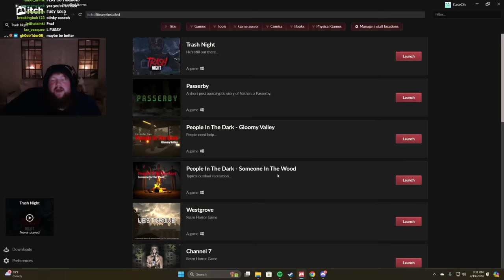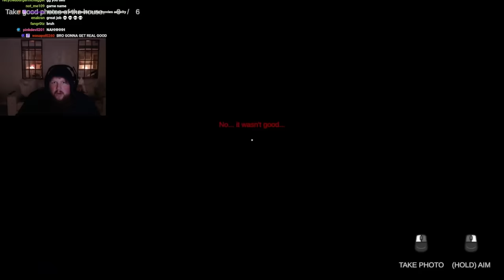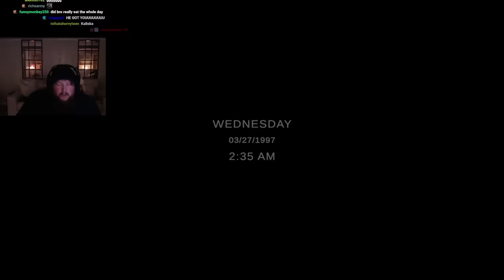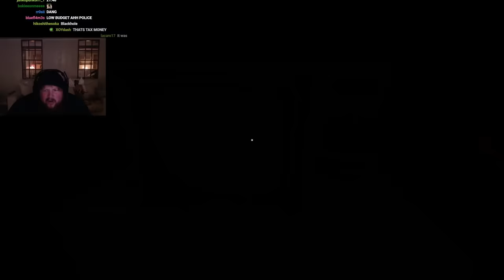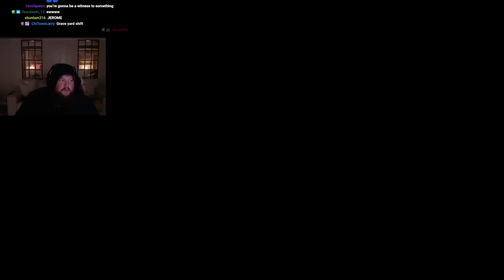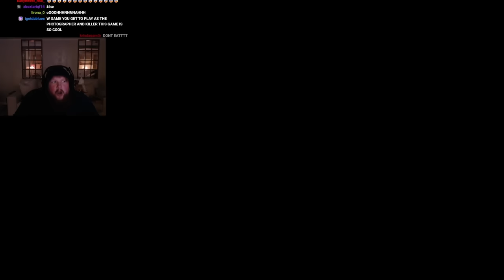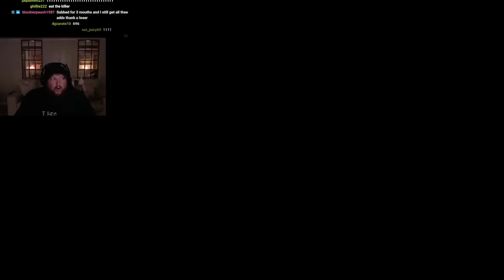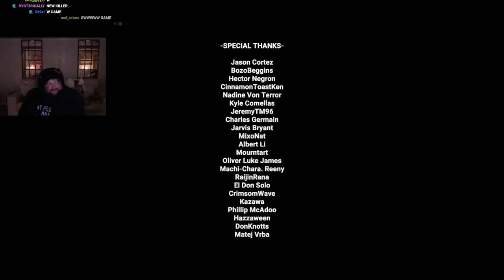This game creeped me out! (616 Games Trash Night)